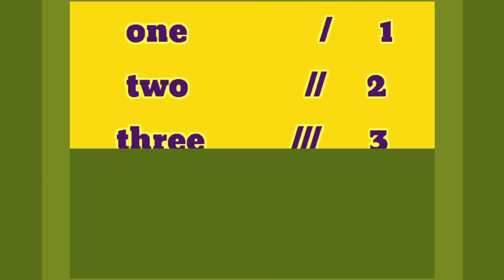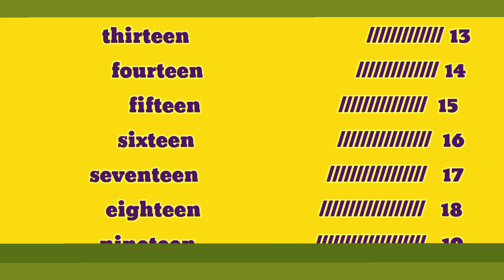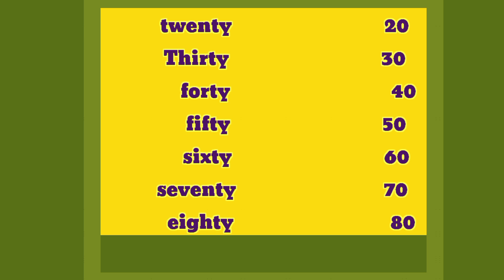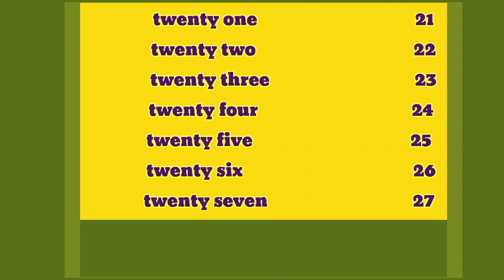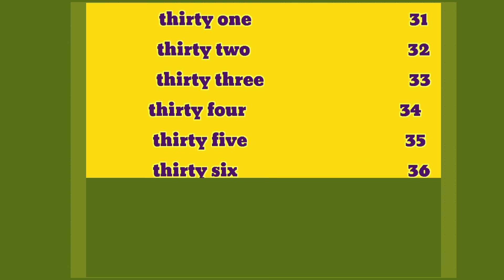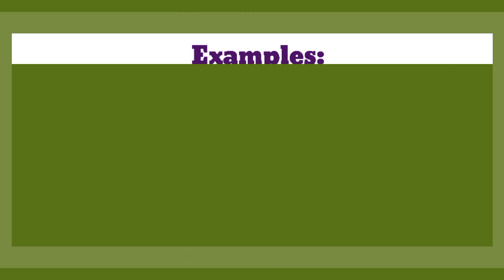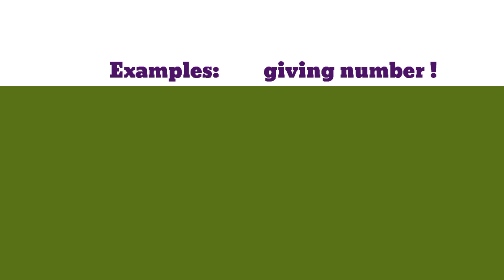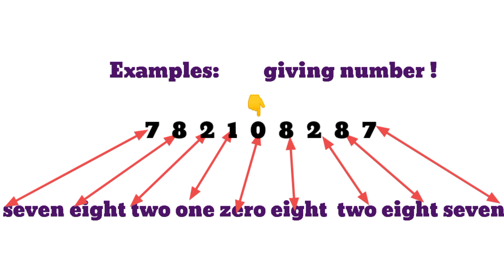Daily life speaking in English 💚16anglais facile anglais